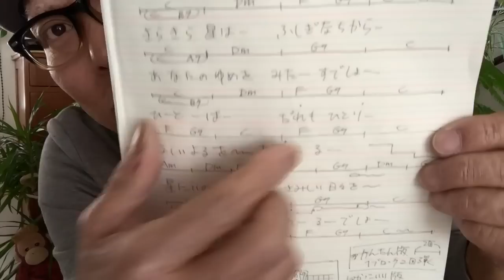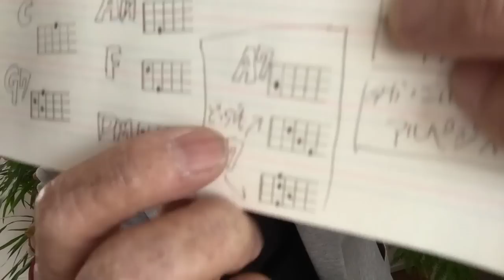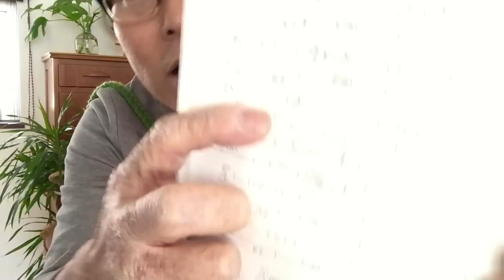【旧バージョン】星に願いを / Disney ピノキオ【ウクレレ 超かんたん版 コード&レッスン付】《こちら旧バージョンです2022年改訂版は概要欄へ》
・初心者Ver  2:51　・かっこいいVer  11:59